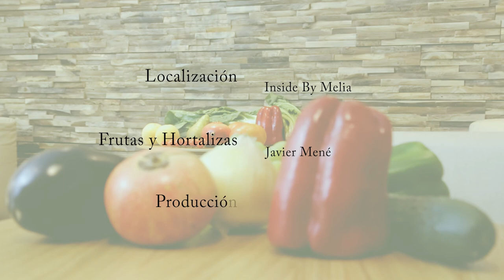Manuel Toharia: "Vamos por el camino correcto, cada vez vamos aprendiendo más sobre la gastronomía"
ALIANZA AGROALIMENTARIA ARAGONESA

Conjunto de entrevistas realizadas por Juan Barbacil (comunicador gastronómico) a personajes aragoneses vinculados de un modo u otro a la agroalimentación aragonesa.

En este video, entrevistamos a Manuel Toharia (Madrid, 3 de agosto de 1944) es un divulgador científico español licenciado en ciencias físicas por la universidad complutense de Madrid, especialidad en física del cosmos, divulgador científico, ejerce el periodismo desde 1969 y es miembro del servicio meteorológico nacional.

Promotor de la revista "Muy interesante" y director de "Conocer".
Colaborador, científico y divulgador en varios periódicos.
Director científico del complejo de la ciudad de las artes y las ciencias de Valencia, así como del museo de ciencias Príncipe Felipe (Valencia) entre el año 1999 y 2013.

En 2015, la empresa gestora del proyecto, le contrató como asesor científico del Oceanografic, cargo que ha desempeñado hasta finales de 2020.